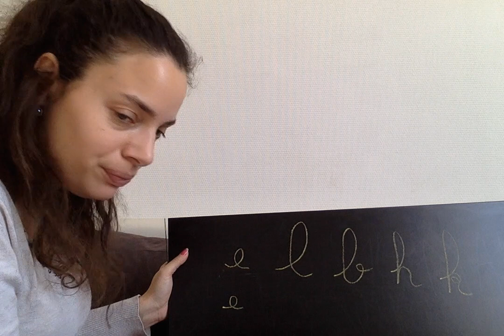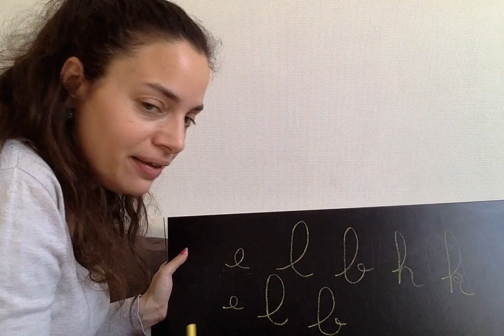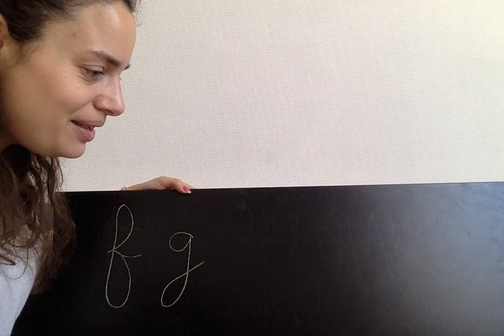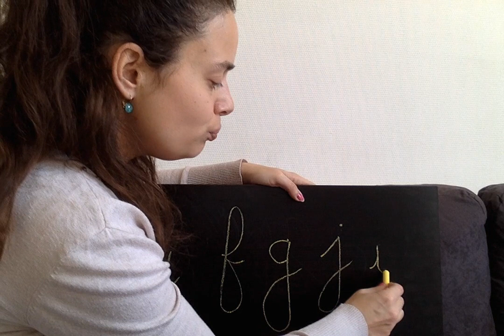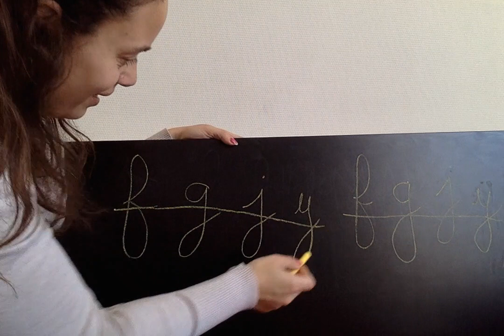écriture lettres à boucle GS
écriture cursive
Les lettres à boucles ascendantes
Les lettres à boucles descendantes